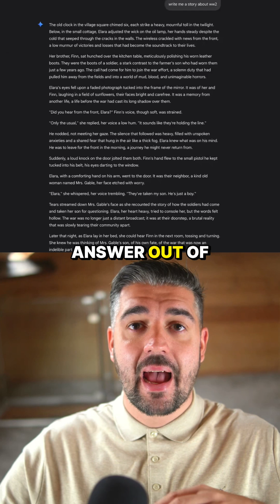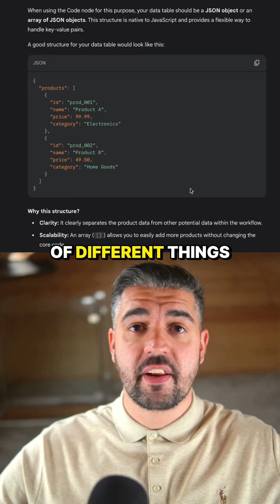ChatGPT vs Gemini Who Wins in 2025?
Summary ⤵️

This video breaks down the real differences between ChatGPT and Google Gemini in 2025. ChatGPT shines as the wordsmith for detailed conversations, analysis, and text-heavy work. Gemini, however, is the Swiss Army knife of AI—handling text, images, video, and multi-modal creativity with frightening power.

We compare their superpowers, weaknesses, and what each AI is really built for. If you’re deciding which AI tool to invest your time in, this quick comparison gives you the truth.

Why watch?

If this is your first time here, hi, I’m Michael!
I’ve spent the last decade running digital marketing campaigns that manage millions in ad spend every month, and for the past 3 years I’ve been obsessed with building AI + automation systems that save businesses real time and money. Along the way, I’ve become a top 1% Upwork freelancer with over $500k earned helping companies grow and scale.

But this channel isn’t about me, it’s about you. Too many people talk theory when it comes to AI and automation. I’m here to cut the fluff and show you real systems, real builds, and real strategies you can copy and use to actually work smarter (not harder).

My goal is to help you build smarter systems that free up your time, grow your business, and ultimately give you more freedom in life 🙏